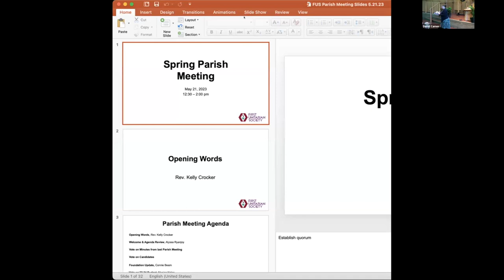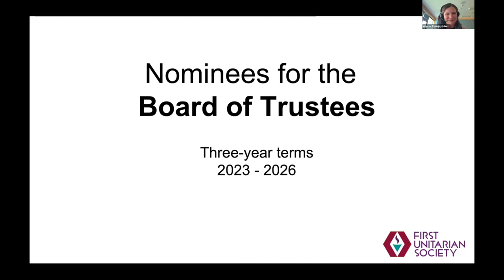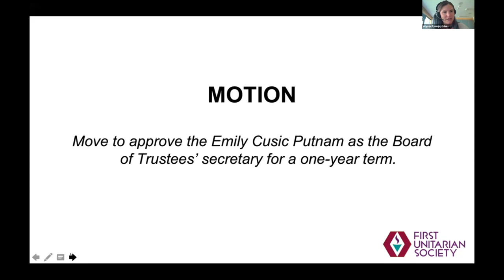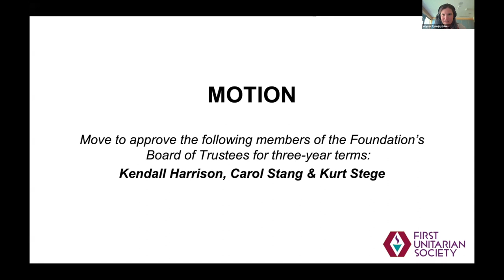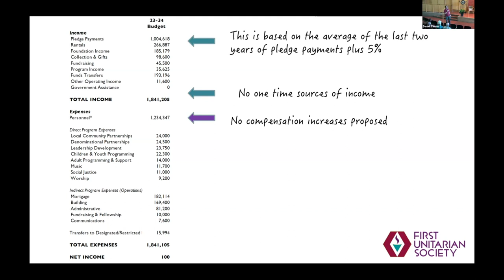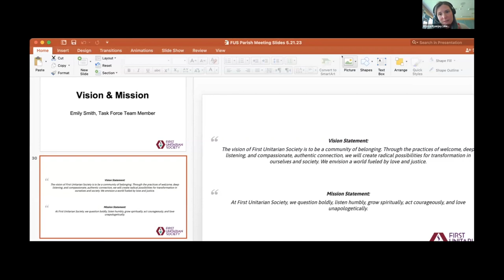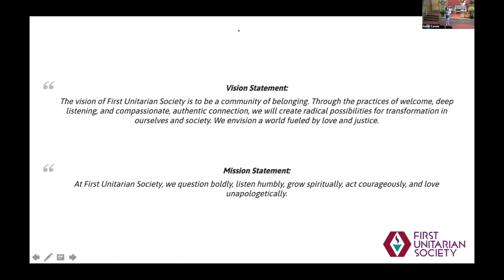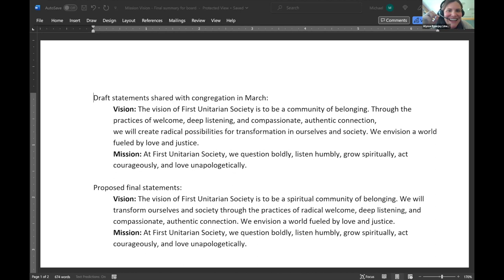2023 Spring Parish Meeting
Our annual Parish Meeting on the 2023-24 proposed budget, a wonderful slate of FUS and Foundation board nominees, and the updated FUS vision & mission.